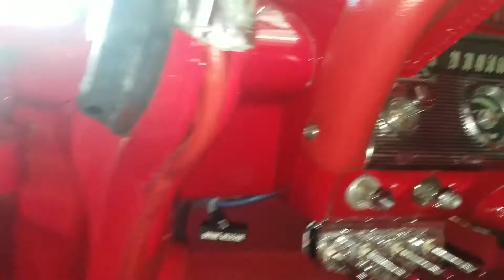1961 impala lowrider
1961 impala lowrider